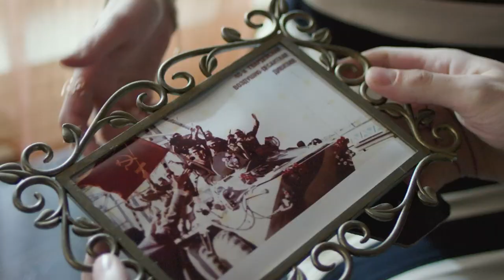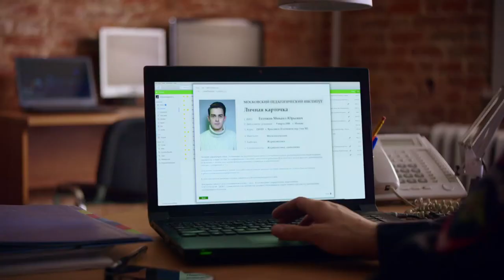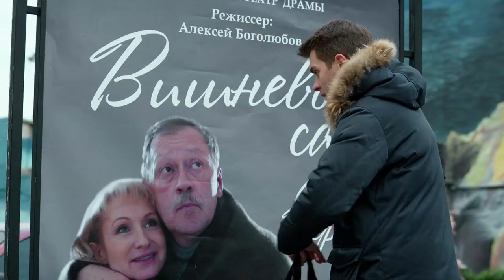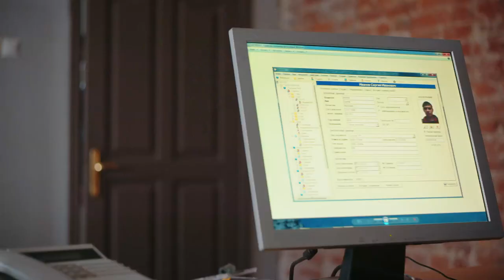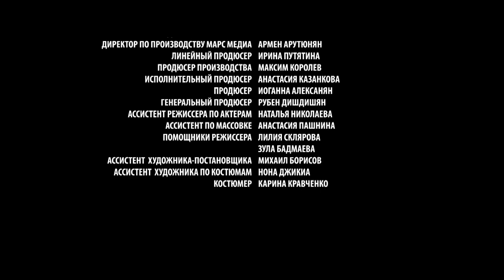Притворщики - Серия 1 мелодрама комедия (2016)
Миша Голиков без памяти влюблен в самую прекрасную девушку на свете. Полгода ничто не омрачает счастье влюбленных, пока в один прекрасный день не происходит неожиданное знакомство с родителями Юли – генералом Макаром Ильичом и его женой Верой Васильевной. Генерал испытывает Мишу на прочность. Юноша с достоинством выдерживает все испытания, но немного приукрашивает свою биографию. Желая понравиться семье Юли, он красочно описывает богатую приключениями жизнь своих родителей, которых на самом деле у него нет. Невинная ложь приводит к неожиданным последствиям. Генерал настаивает на немедленном знакомстве с семьей Миши. Находчивый молодой человек нанимает профессиональных актеров, которых и представляет в качестве мамы и папы. «Притворщики», желая Мише только лучшего, сами не замечают, как пускают его жизнь под откос.